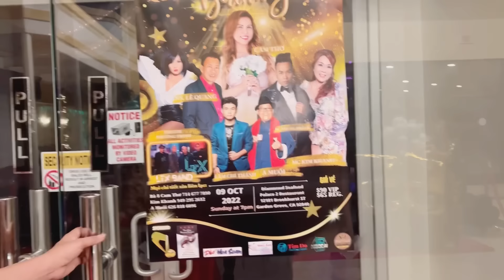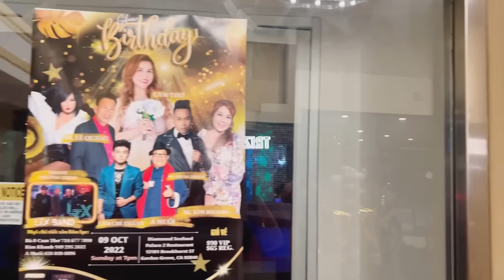Trizzie bung giày, quẫy banh nóc trong tiệc sinh nhật - Tưởng bà 8 ực thuốc Lắc quá liều?!